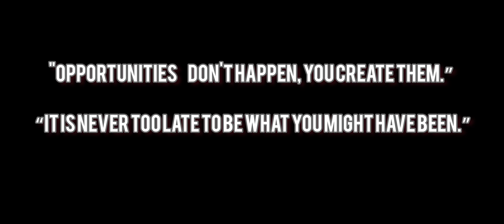Revival for Mental Health by Students of Velammal College of Nursing Madurai